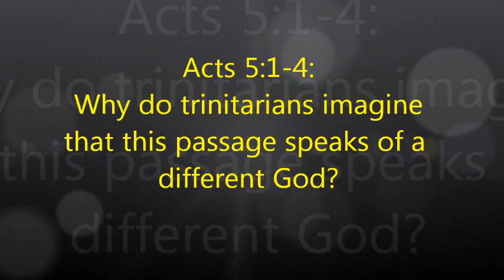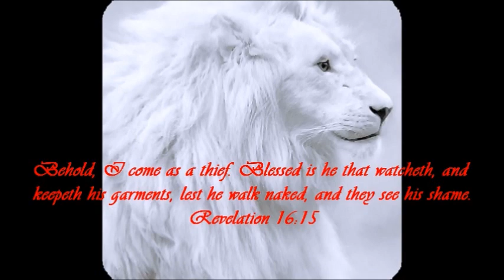Acts 5:1-4: Why do trinitarians imagine that this speaks of a different God?